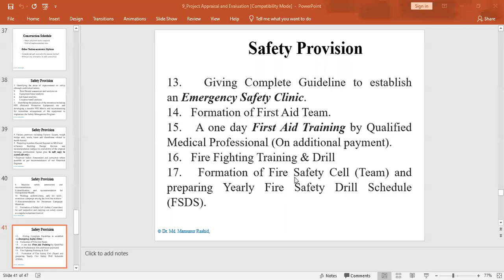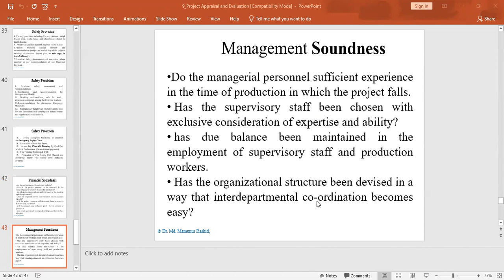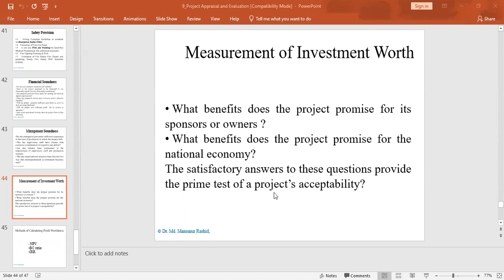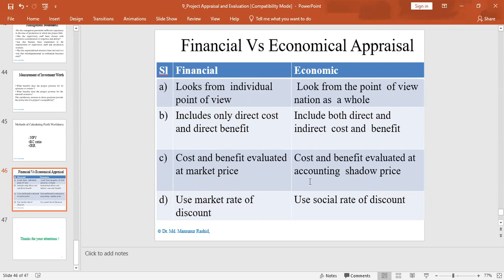Day 3 03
Project Management , Batch#76; 28-30 October, 2021